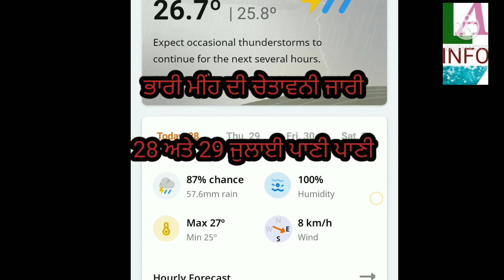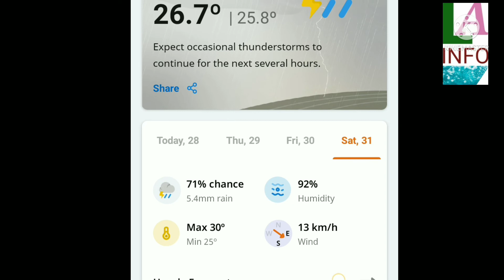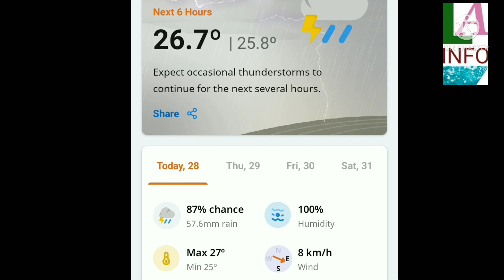ਭਾਰੀ ਤੋਂ ਭਾਰੀ ਮੀਂਹ 28 ਅਤੇ 29 ਜੁਲਾਈ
ਭਾਰੀ ਮੀਂਹ ਦੀ ਚੇਤਾਵਨੀ ਜਾਰੀ